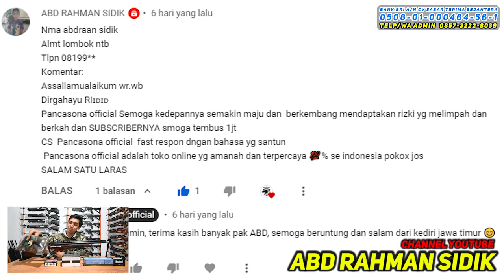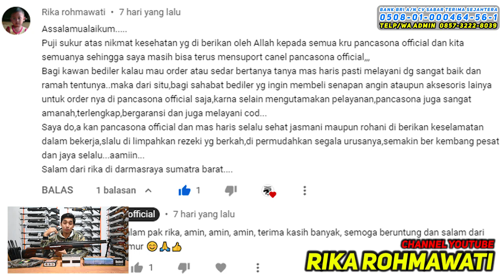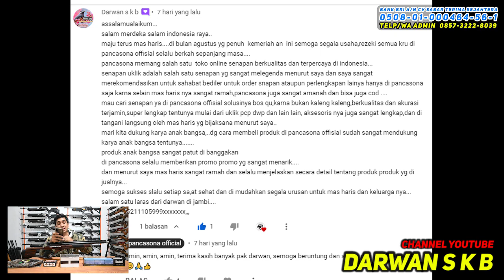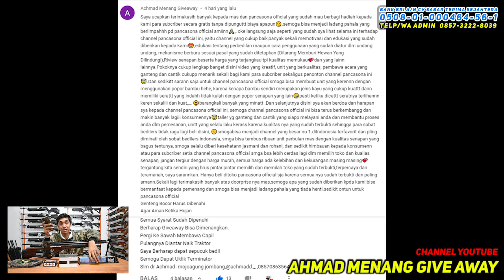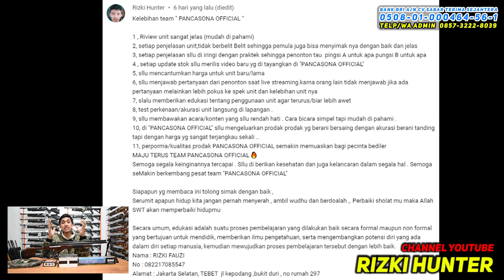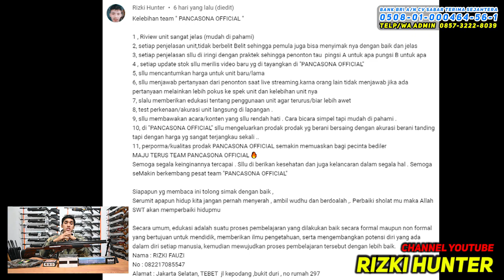Selamat bagi yang dapat senapan angin gratis dari PANCASONA OFFICIAL !!!!